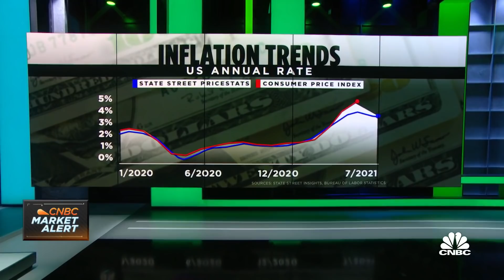Dividend-paying stocks represent the only protection against inflation: Wharton's Jeremy Siegel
Wharton finance professor Jeremy Siegel joins CNBC's "Halftime Report" to discuss how investors can protect themselves against rising inflation, and what's driving Tuesday's market action.